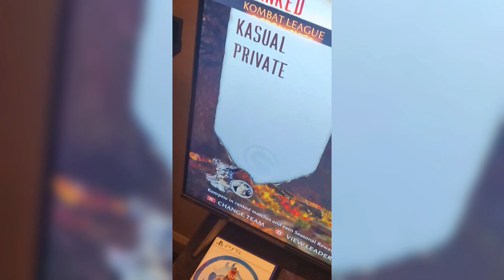Mortal Kombat 1 - OMNIMAN IS HYPE & DIABOLICAL!!!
Just my reaction, thoughts, and breakdown as a Kasual Player on this HYPE FREAKING Omniman gameplay and trailer as a whole! I have a variety of  videos uploaded. Also, also Tremor is also hype as well btw! THINK MARK!!! THINK!!!